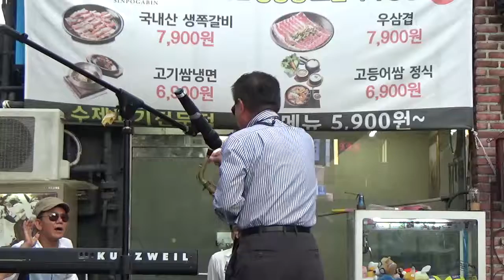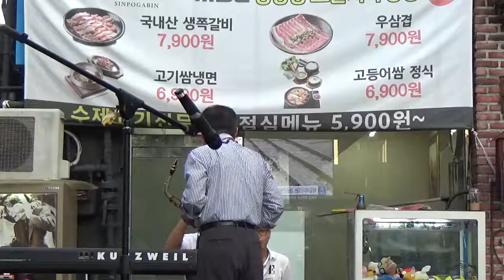가을밤에 울리는 색소폰소리 4560음악여행 인천 신포동2017/09/17